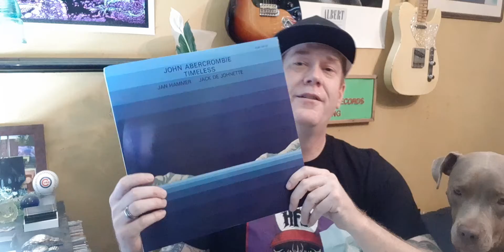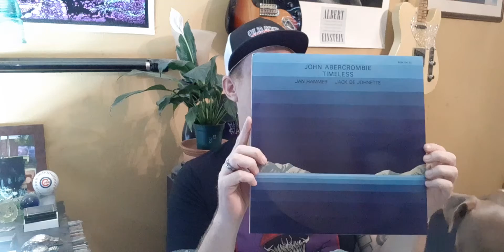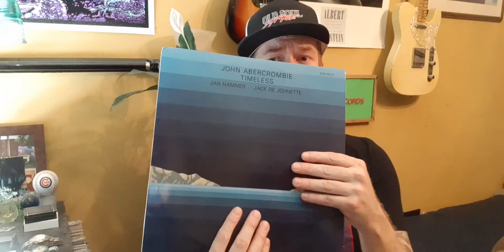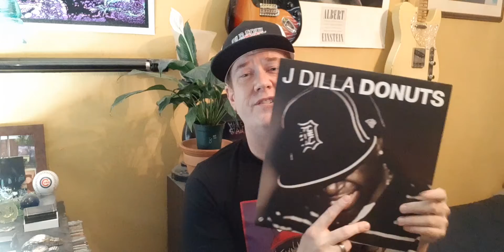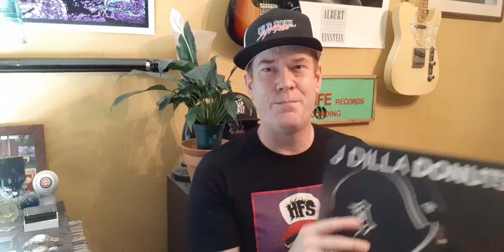Unboxing!?!? #86 vc vinyl LBVC unboxing vcsupport